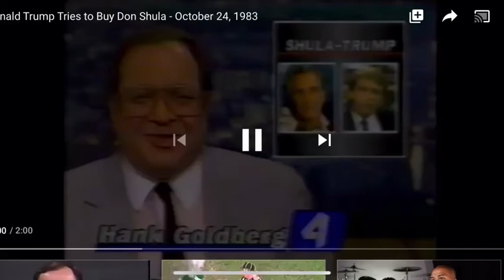Head Coach Don Shula turns down Donald Trump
Hall Of Fame Coach Two-Time Champion Don Shula talks rumors of coaching job for New Jersey Generals of the USFL owned at that time by Donald Trump